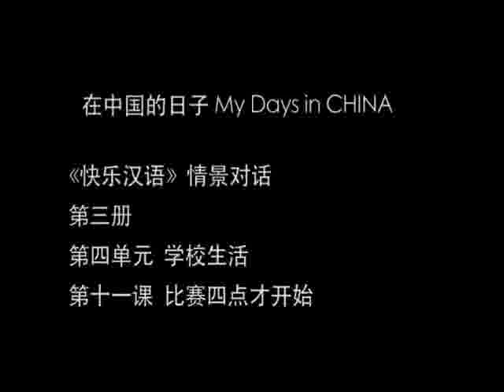11 比赛四点才开始